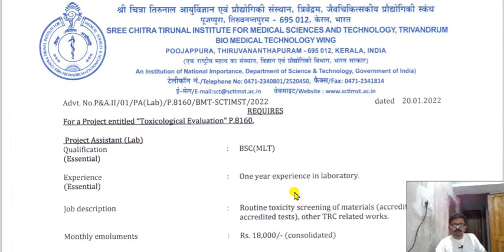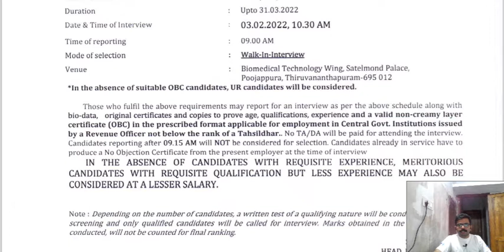Laboratory Technician Vacancy Kerala ശ്രീ ചിത്ര ഇൻസിട്യൂട്ടിൽ Walk In Interview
1. Nursing Central Government Exams Reasoning, GK, English, Hindi Book

FOR MATERIALS NURSING EXAMS
It will include past DME staff Nurse 1000+ points(400 pages pdf) questions and videos pdf up to end of next year.
All exams pdf DSSSB,ESIC,AIIMS Norcet 2022
All the best for 2022 Nursing Exams

1. Target High 6th Premium/useful for Nursing tutor Edition

2. Saunders Comprehensive Review/useful for Nursing tutor/

3. Key to Success Staff Nurses Recruitment Exam

4. 120+ Previous Year Nursing Officer/Staff Nurse Solved Papers

5. A GUIDE TO JUNIOR HEALTH INSPECTOR KERALA PSC EXAMINATION

6. Competitive Handbook of Nursing-VOL 2

7. Arithmetic's & reasoning GK for Nurses

8. BOOKS For JPHN/ANM Exams Kerala PSC & Other

9.  JHI Kerala Psc Previous Questions

10. Nursing Tutor book